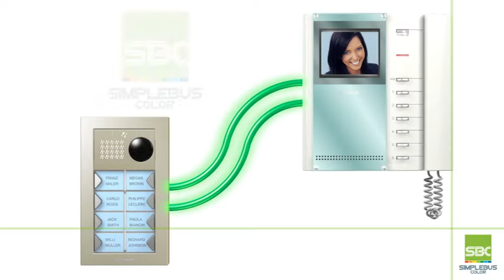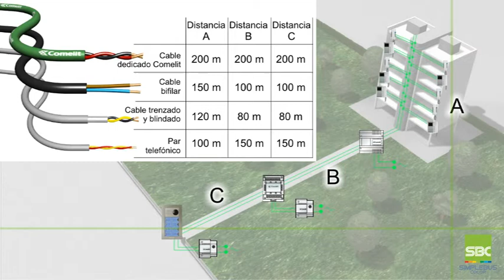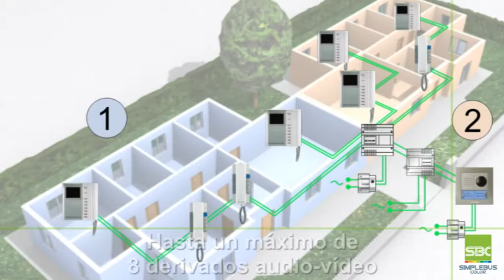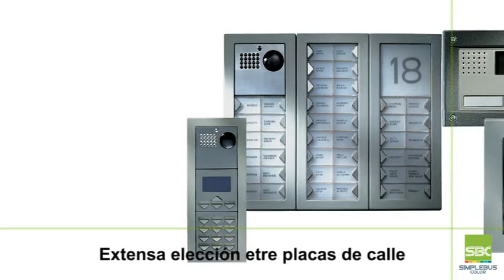COMELIT SIMPLEBUS COLOR (Español) - Presentación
Del estudio que ha creado el sistema de dos cables, nace SIMPLEBUS COLOR, el más completo, flexible e innovador sistema en color. Facilísimo de instalar, garantiza una elevada rentabilidad y los mejores resultados profesionales para todos los instaladores